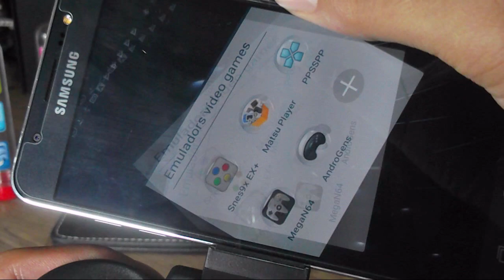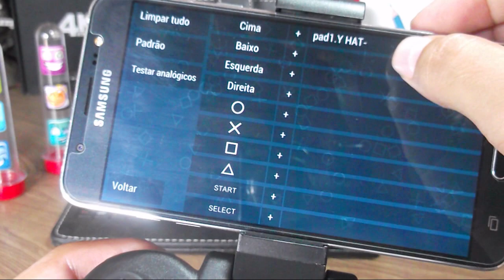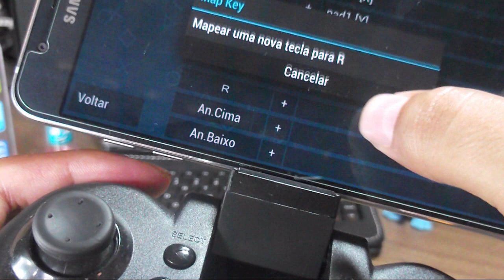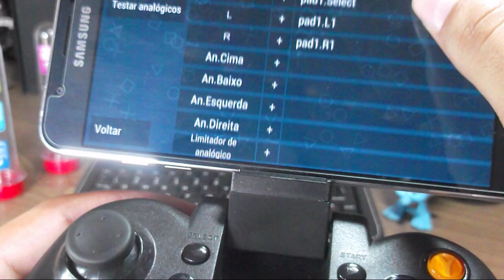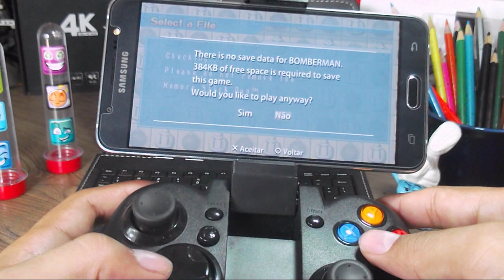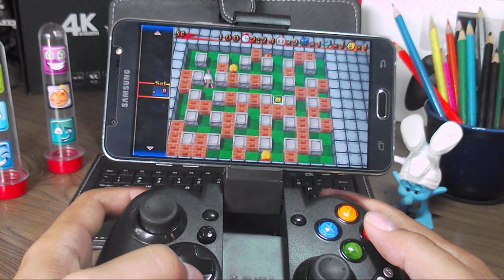🔸 Configurar (Mapear) botões do controle ÍPEGA 9021 no Emulador do PSP (PPSSPP)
Instalou o emulador de PSP (PPSSPP) no seu celular Android, e não sabe como mapear os botões do controle. No vídeo eu ensino passo a passo para mapear os botões corretamente, assista!
👇👇👇 ⏩ LEIA A DESCRIÇÃO COMPLETA ⏪ 👇👇👇

📌 Você quer jogar com um controle o emulador de PSP no celular, seja via conexão cabo OTG ou BLUETOOTH, sera necessário configurar (mapear) os botões do controle no emulador, para que funcione nos jogos. Não sabe como configurar? então assista o vídeo até o final onde ensino passo a passo para configurar todos os botões do controle no emulador!

Links Emulador e jogo mostrado no vídeo para download

Clique no link e aguarde 5 segundos e clique em fechar propaganda... logo em seguida sera redirecionado ao site para download!

[[ 💡DICA ]]
Se for jogar o emulador sem um controle para celular como mostrado no vídeo, não é necessário fazer o mapeamento dos botões, basta escolher seu jogo e jogar tocando com os dedos no controle virtual na tela do celular que funciona!
🛠 Materiais Necessários:
↳ Controle USB ou Bluetooth
↳ Celular com Android